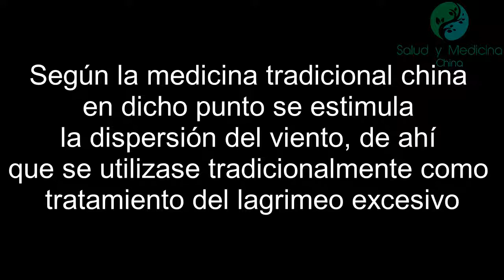E3 Juliao Meridano de Estómago Localización e indicaciones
Nivel Energético:
Yang Ming (Yang Brillante)
Indicaciones:
En la actualidad vemos presente el uso de dicho punto para tratar la conjuntivitis, la atrofia del nervio óptico y la opacidad de la córnea. Para tratar la parálisis facial hemiplejia y epistaxis.